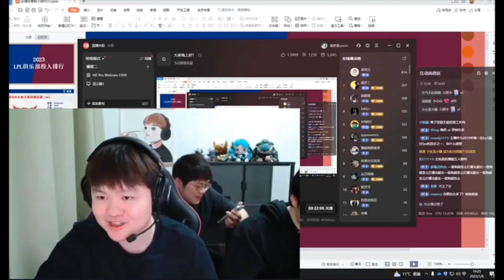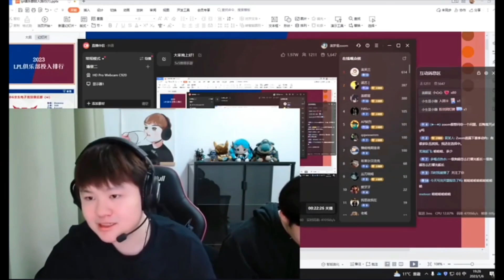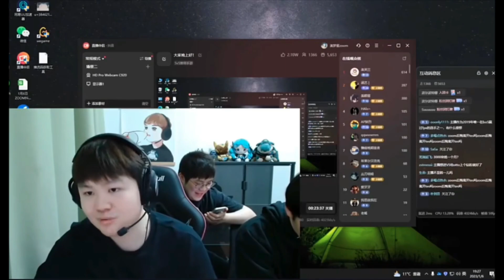【英雄联盟】zoom回应没有竞争过Rich原因 -Rich要得太少了，少到你都不能理解